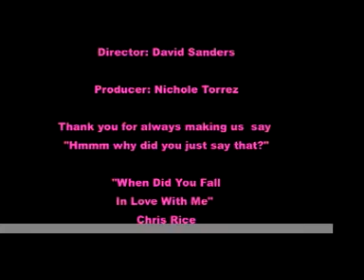Yvonne Is 50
Happy Birthday ¥vonne! 50 years and going strong!